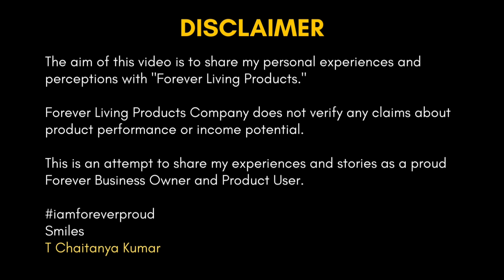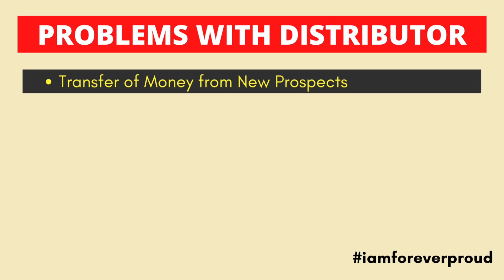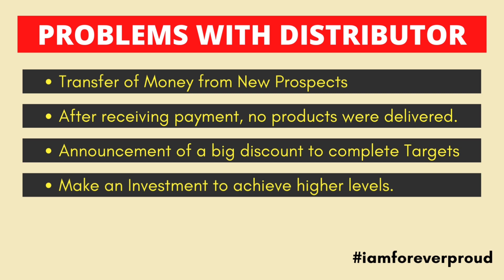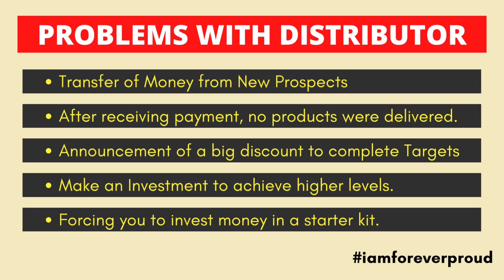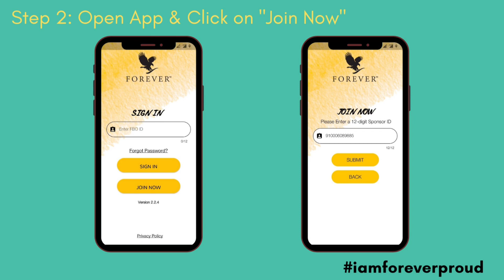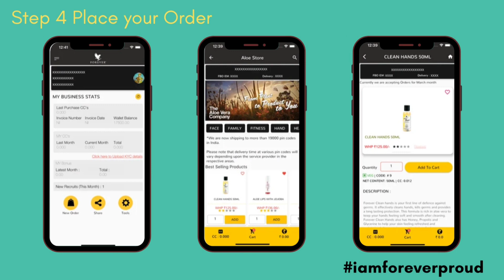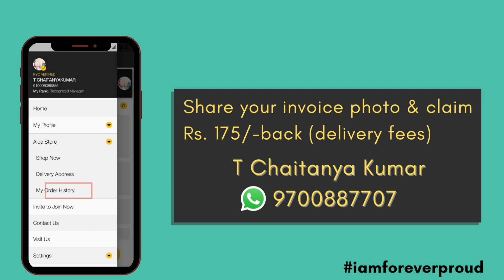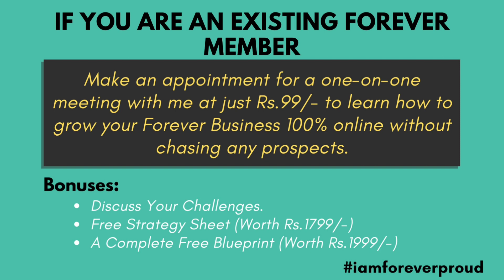Did You Have any Problems with any "FOREVER LIVING PRODUCTS DISTRIBUTORS"? Watch Complete Video.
Did You Have any Problems with any "FOREVER LIVING PRODUCTS DISTRIBUTORS"? Watch this Complete Video.

✅ If You want to Purchase 100% genuine Product Direct from Forever Living Products with my Referral ID and If you want to Join Forever Living Products and Want to succeed with me then, Use my below Referral Link for Forever Living India FREE joining with your mobile-only.

✅ In this Program:
1. Discuss Your Network Marketing Business Challenges.
2. Strategy Sheet walkthrough to build MLM Business Online (100%) for FREE (Worth Rs.1799/-)
3. And also You will get A Complete Blueprint on How to Build Network Marketing Business Online? for FREE (Worth Rs.1999/-)

Forever Customer Care Number: 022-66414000

✅ If you want to attend my Master Class "How to Achieve A S Level in Forever Living Products?" Register here and watch my complete master class.

✅ If you want to start a digital business, I recommend that you use these tools.

Smile's
T Chaitanya Kumar